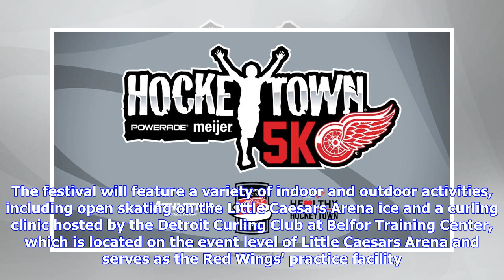Fans invited to inaugural Hockeytown Winterfest at Little Caesars Arena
Indoor and outdoor festival is free, open to public and available for fans of all agesAll four Little Caesars Arena restaurants open with food and beverage specials throughout the day, along with select concession locationsRed Wings road game at Vancouver to be shown on Chevrolet Plaza videoboard, on center hung scoreboard in arena bowl and on television throughout Little Caesars Arena concoursesDETROIT - The inaugural Hockeytown Winterfest, presented by Coca-Cola and Meijer at Little Caesars Ar...